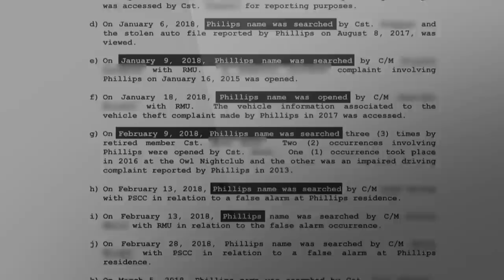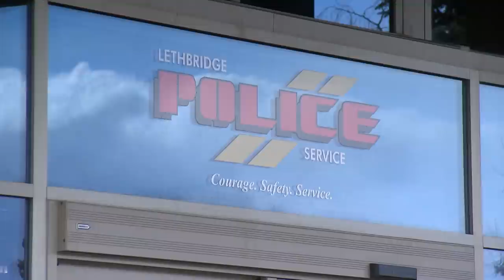Surveillance of MLA Shannon Phillips called violation of trust, abuse of power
Lethbridge's police chief calls allegations that five police officers surveilled MLA Shannon Phillips without cause a serious violation of trust, while Alberta’s justice minister described it as an abuse of power.